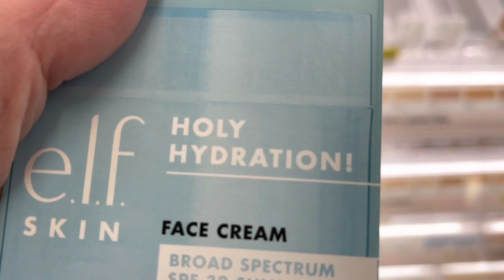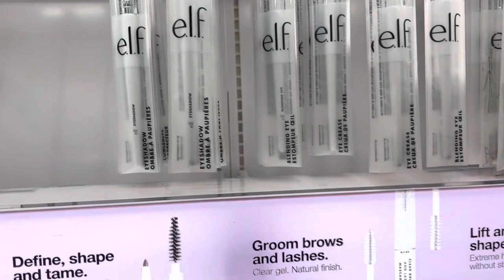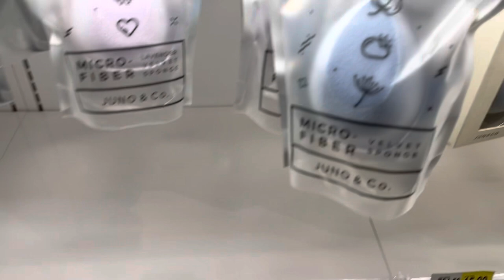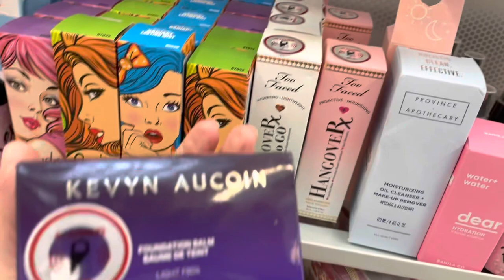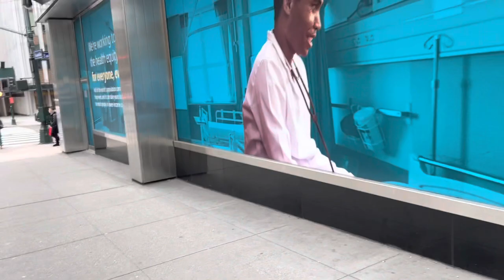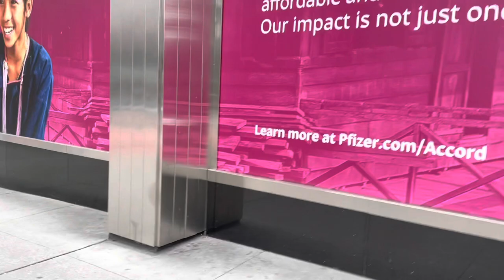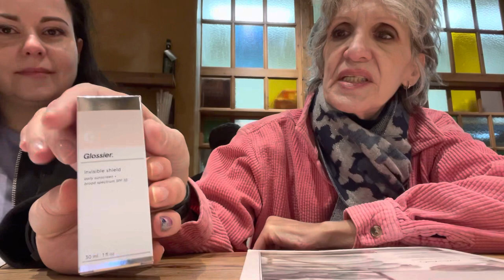Sabato Insieme A Giulia (vlog)